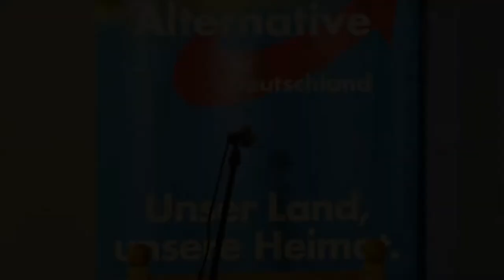Ulrich Singer in Wemding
Kommunalwahlkampf Bayern 2020, Vortrag in Wemding
Teil 2 mit Peter Bystron